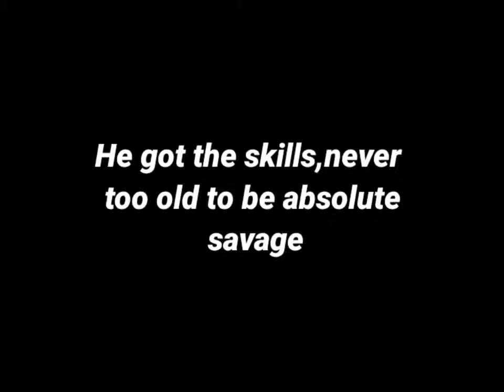fighter never get old ...amazing power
im publishing mma and boxing short video